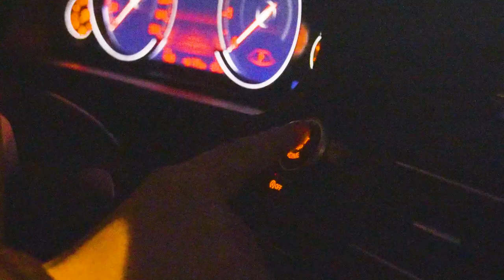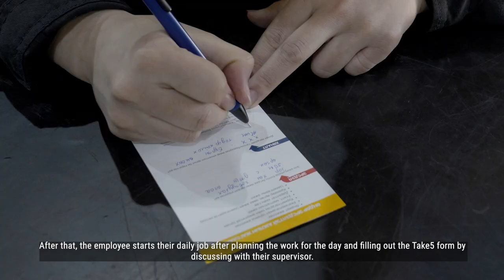Women in Barloworld Mongolia - A Day in The Life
ХАБЭАБО Менежер Л.Должинсүрэн.
Тэрээр 2016 онд анх компанидаа Аюулгүй ажиллагааны сургагч багшаар ажлын гараагаа эхэлсэн бөгөөд дараа нь супервайзор, менежер албан тушаалд тус тус дэвшин ажиллажээ. Л.Должинсүрэн нь компанийн аюулгүй ажиллагааны соёлыг түгээн дэлгэрүүлэгч, идэвх зүтгэлтэй өсөж яваа эмэгтэй ажилтнуудын маань нэг юм.
L. Doljinsuren, HSE Manager
She started her career in 2016 as a safety trainer, and then she was promoted to supervisor and manager. L. Doljinsuren is one of our continuously growing and developing female employees who is spreading the safety culture in the company.